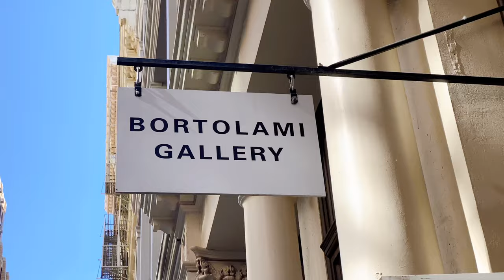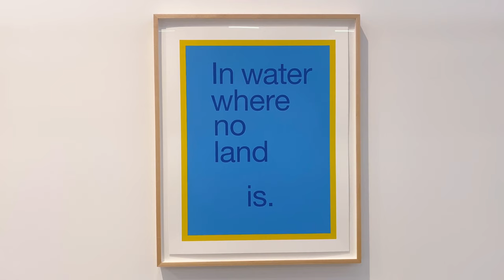Bortolami Gallery: Renée Green - Excerpts (NY Gallery Vlog) [4K]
Bortolami Gallery: Renée Green - Excerpts (NY Gallery Vlog)

Dates: 12 SEP – 31 OCT 2020